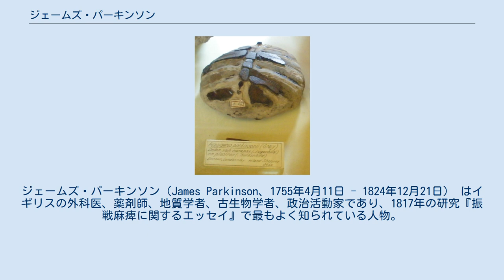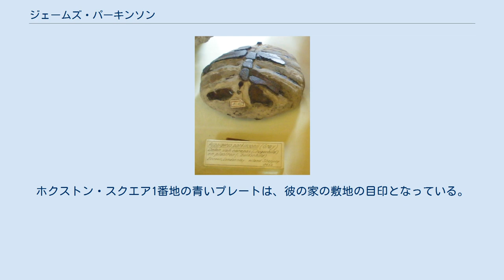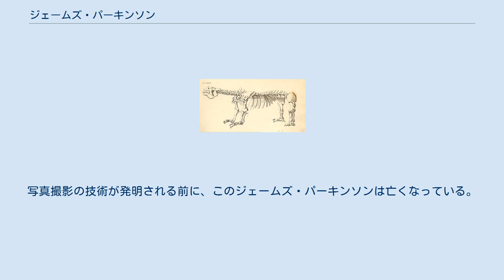ジェームズ・パーキンソン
ジェームズ・パーキンソン（James Parkinson、1755年4月11日 - 1824年12月21日） はイギリスの外科医、薬剤師、地質学者、古生物学者、政治活動家であり、1817年の研究『振戦麻痺に関するエッセイ』で最もよく知られている人物。
彼は、のちにフランスの医師であるジャン＝マルタン・シャルコーによって「パーキンソン病」と改名されるその一大症状である「振戦麻痺」について、このとき世界で初めて書いた。
 ジェームズ・パーキンソンは、イギリスのロンドン市内にあるショーディッチで生まれた。
彼は、ロンドン市内のホクストン・スクエアで薬剤師と外科医として開業をしていたジョン・パーキンソンの息子。
彼は5人兄弟の一番上で、下には弟のウィリアム、妹のマリーセジウィックらがいた。
1784年、パーキンソンは「シティ・オブ・ロンドン・コーポレーション」 より外科医として承認された。
 1783年5月21日、彼はメアリー・デイルと結婚。
8人の子どもを授かったが、うち2人の子どもを幼児期に失った。
彼は結婚してすぐに、外科医として成功を収めていた彼の父親のもとに移り住み、祖父の代から続く医師を受け継いだ。
住居は、ロンドン市内のホクストン・スクエア1番地。
彼は医師にも速記が必要だと考えており、得意分野でもあったと言われている。
 彼の栄えある医業の功績に加えて、パーキンソンは日々の政治活動だけではなく、地質学と古生物学にも熱心な関心を抱いていた。
 パーキンソンは、恵まれない人々にとっては力強い擁護者であり、ウィリアム・ピット政権に対しては辛口な批評家でもあった。
彼が様々な面で社会的な革命のために熱心なあまり、彼の初期のキャリアはマークされ、一部の歴史家等は彼がフランス革命の強力な支持者であったと捉えている。
イギリスが政治的に混沌としていた時期、彼はほぼ20冊の政治的なパンフレットをポスト・フランス革命の終止符において発表した。
彼自身の名前と彼のペンネーム「オールド・ヒューバート」を使用し、彼は急進的な社会的な改革と普通選挙権を要求した。
 パーキンソンは、庶民院の人々への陳情・抗議、定期的な年会の開会の制定、普通選挙権を求めた。
 彼は「ロンドン・コレスポンディング・ソサエティ」、「憲法情報社会」を含むいくつかの秘密政治結社の一員だった。
彼が組織に加わった1794年には、ウィリアム・ピット首相(当時)と枢密院が国王のジョージ3世を暗殺しようとするでっち上げによる陰謀が発覚し、彼は調査を受けた。
 彼はこのでっち上げによる陰謀について何ら関与しておらず証言を断った。
この計画は、ポップガンから発射された毒入りの矢を使用しており、王様の支配を早期に終わらせようとするものだった。
パーキンソンに対する告訴は一度も行われていないが、数人の友人が無罪とされる前に何か月も刑務所に入れられ衰弱していた。
 パーキンソンが書いた『振戦麻痺に関するエッセイ』の最初のページ パーキンソンは彼の荒波のような政治活動歴に背をそむけるかのように、1799～1807年、そして1805年に痛風に対する効果を含むいくつかの医学論文を発表した。
また、彼は穿孔した虫垂炎に関する初期の著作に対しても責任があった。
 パーキンソンが興味を示していたのは、一般の人々の健康と幸せの改善にあった。
そのため、彼は数多くの医学の教えを書き、政治的な行動主義に基づき立ち上がった人々についての健康と福祉についても著した。
加えて、彼は精神障害者（彼らの医者と家族だけでなく）の法的保護を守る改革運動家でもあった。
 1812年、虫垂炎が英語で初めて記述された症例と穿孔が死因であることが示された件で、パーキンソンは彼の息子に力を貸した。
 パーキンソンは、6症例の振戦麻痺に関して初めて系統的に記述した人物だ。
彼が書いた『振戦麻痺に関するエッセイ』は、彼が診た患者3人と通りで見かけた3人の症状を報告したものだ。
そして、彼が言及した振戦麻痺について、のちに彼の名前がその病名として名付けられたのだ。
 また、彼は安静時の振戦と、動作時の振戦とを見分けることを可能にした。
それから60年の歳月を経て、フランスの医師であるジャン＝マルタン・シャルコーが『パーキンソン病』を再発見した。
 パーキンソンは間違っていて、これらの患者の震えは、頸椎の病変によるものであることが分かった。
 【メガテリウム】パーキ...